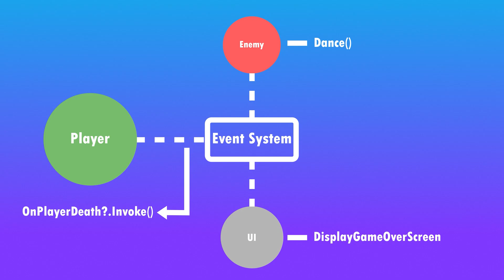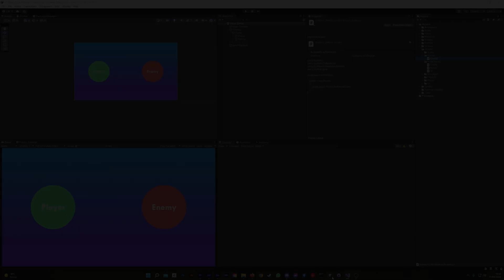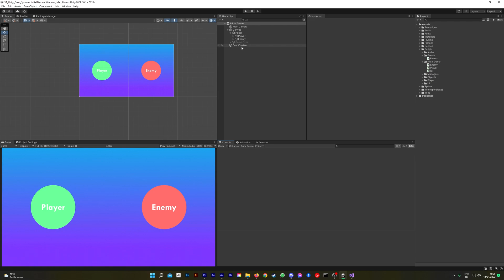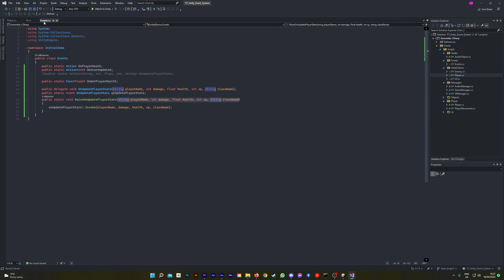How to make a simple event system in Unity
My first video! A how to guide on creating a very basic event system in Unity, using C#'s Actions, Delegates, Events and Funcs.